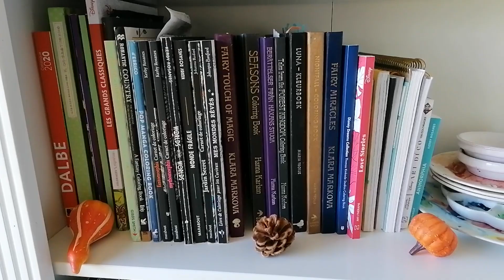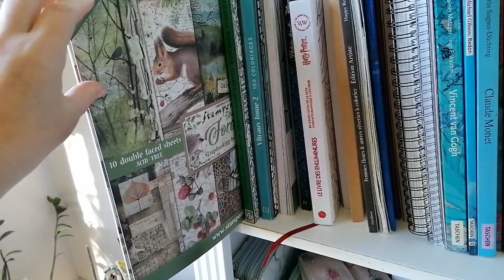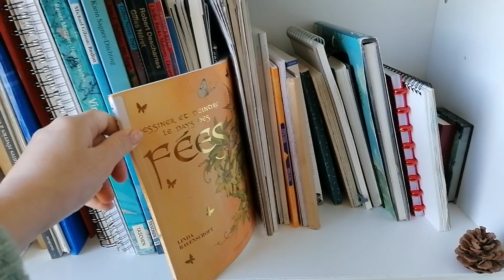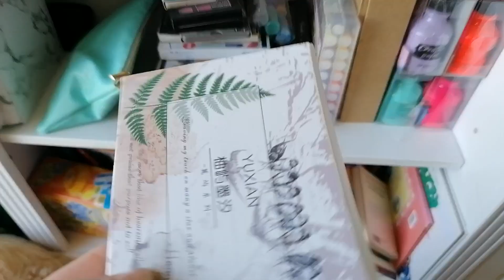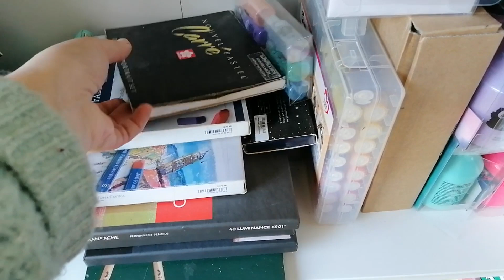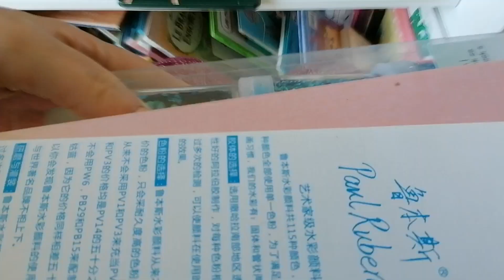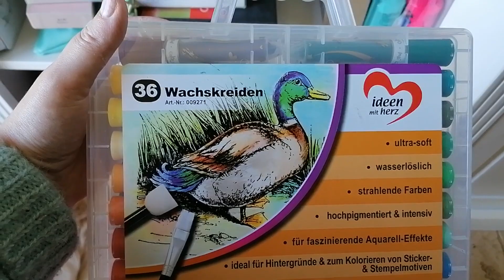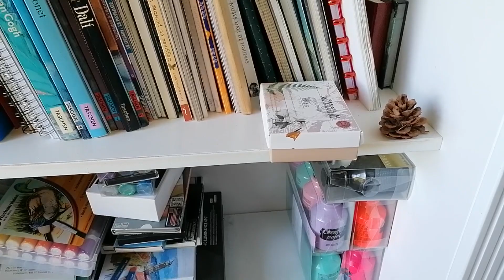BUREAU TOUR - COLORIAGE ADULTE